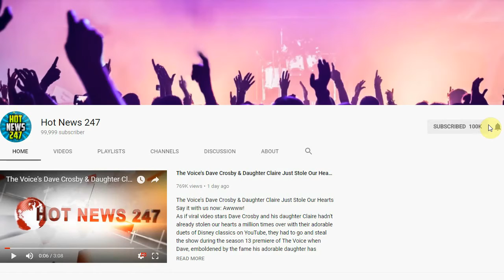Couple Charged In 4-Year-Old’s Murder Fail To Show Up In Court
Cleveland police are searching for a couple with numerous charges related to the death of their 4-year-old God child Eliazar Ruiz after they failed to show up to court Tuesday morning.